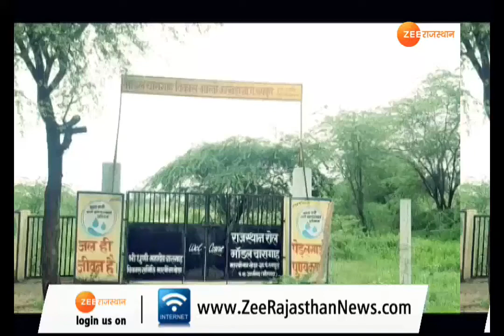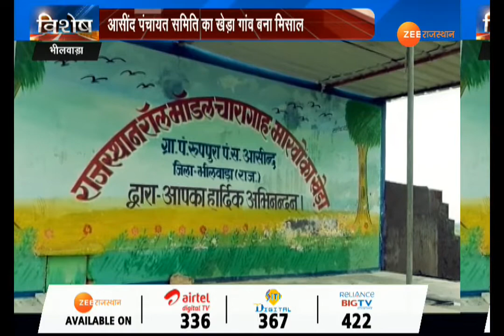मरुधरा पर हुआ चमत्कार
राजस्थान में जहां कुछ समय बाद ही पौधे सूख कर दम तोड़ देते हो... वहीं चारागाह जमीन पर 95 % पौधे जिंदा है...मरुधरा पर हुए इस चमत्कार को देखने के लिए... देश की कई यूनिवर्सिटी के स्टूडेंट्स के साथ...प्रोफेसर खेड़ा गांव पहुंच रहे है.